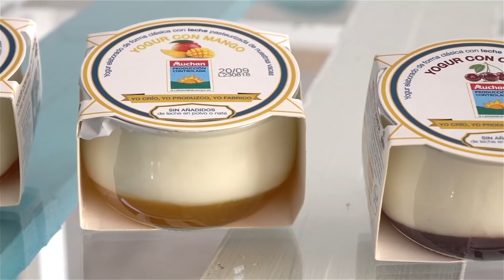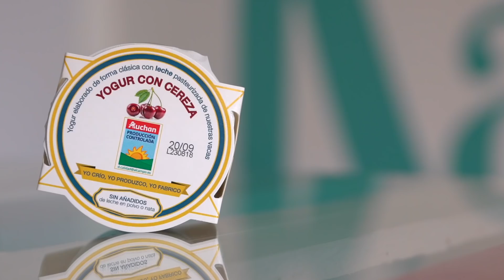Auchan Producción Controlada - Yogures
La granja Kalekói se encarga de elaborar de forma clásica los yogures  cremosos de Auchan Producción Controlada que se comercializan en nuestras tiendas. Se pueden encontrar en cuatro sabores diferentes: cereza, castaña, fruta de la pasión y mango.
Se trata de una producción 100% controlada y que va en línea con nuestra filosofía de ciclo cerrado de producción. Yo crío, yo produzco, yo fabrico. ¡Te lo mostramos en el vídeo 🙂!

¡Síguenos y no te pierdas nada!